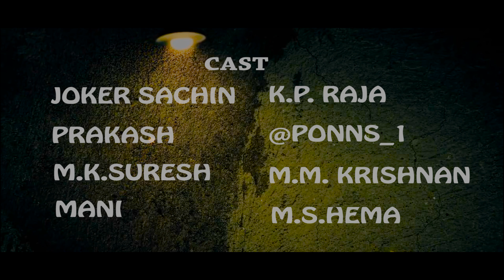Kottaiya Vittu - Vignesh, Padmashri - Chinna Thayee - Tamil Classic song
Hi Friends Keep Supporting Our Channel.
Song : Kottaiya Vittu
Album: Chinna Thaayi